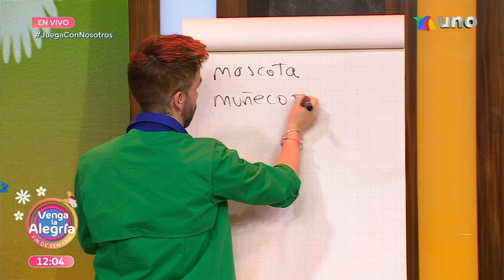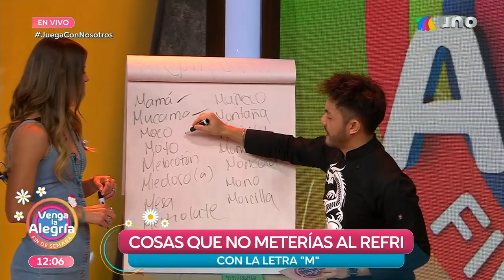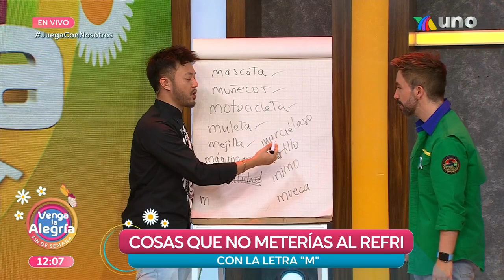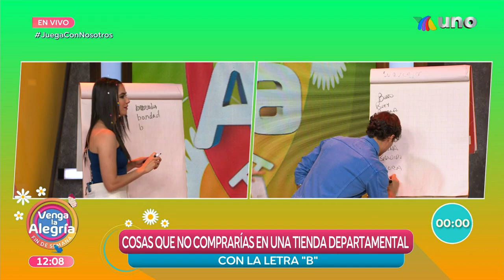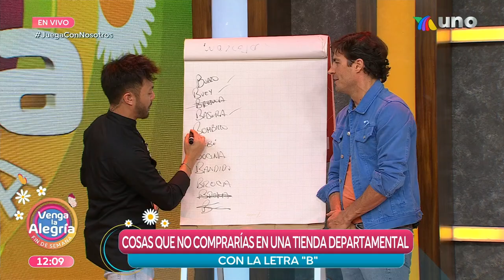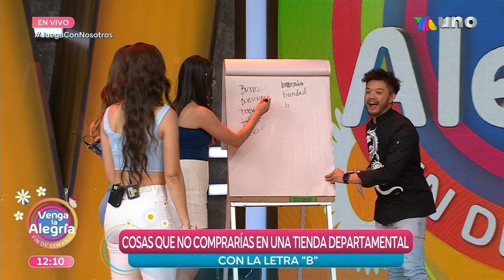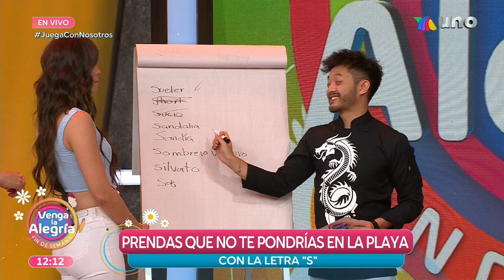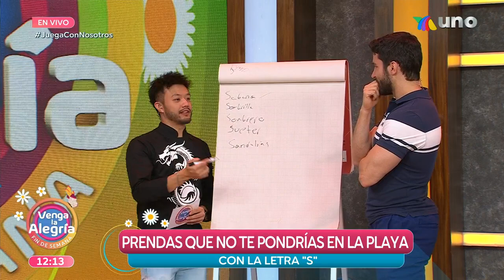Un enfrentamiento de conocimiento en el "Basta Absurdo". | Venga La Alegría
Las mushashas y los pachucos demostraron que tan buenos para ganar en el juego del "Basta Absurdo".